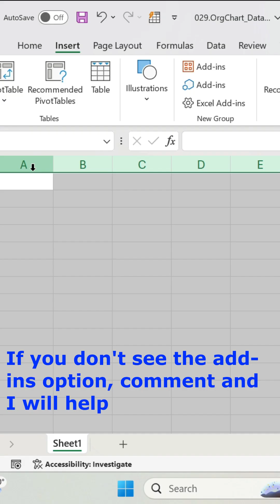Create a Dynamic Organization Chart in Excel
Unlock the power of Excel and Microsoft Visio to effortlessly create a dynamic organizational chart from your data! In this step-by-step tutorial, we'll guide you through the process of transforming your table data into a visually appealing org chart.

Discover how to use Excel and Microsoft Visio to create a dynamic organizational chart from data in a table. This method ensures your org chart updates automatically as you modify your data.

📊 Step-by-Step Guide:

Select Cell A1: Start by selecting cell A1 in your Excel worksheet.
Insert Add-ins: Navigate to the Insert tab and select Add-ins.
Select Microsoft Visio: Choose Microsoft Visio from the list of add-ins to begin creating your chart.
Choose Your Chart: Select the type of organizational chart you want to create.
Update Data: Input your data into the table, including Name, Position, ID, Manager, and Role.
Refresh Chart: Refresh your chart to see the updates automatically reflected.

📌 Key Concepts:

Excel organizational chart from data in table
Create Excel organizational chart from data in table
Best free org chart software
Excel automatic org chart maker
Automatic org chart maker
Dynamic organization chart in Excel
Automatic organizational chart - Excel data
How to create an organizational chart in Excel from a list
Excel org chart from table
Automatically create an organization chart from employee data
Automatic org chart in Excel
Excel organizational chart from data
🚀 Why Use Microsoft Visio:
Microsoft Visio seamlessly integrates with Excel, making it the best free org chart software for creating professional and dynamic organizational charts. This powerful tool allows you to automatically create an organization chart from employee data, ensuring your chart stays up-to-date with minimal effort.

📈 Benefits of Watching:

Learn to create a dynamic organization chart in Excel from your data table.
Discover the ease of using Microsoft Visio to enhance your Excel projects.
Save time with automatic updates to your org chart as you modify data.
Gain insights into best practices for organizational chart creation in Excel.
🔗 Ready to elevate your Excel skills? Watch this tutorial and become an expert in creating dynamic organizational charts with Microsoft Visio!

Have any questions or tips? Drop them in the comments below!